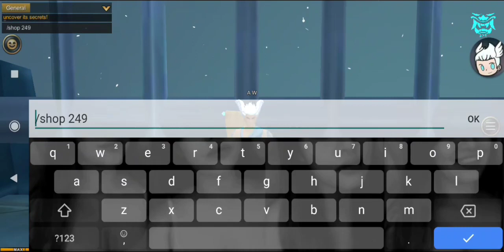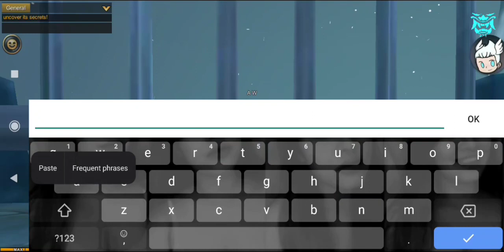AQ3D Secret Shop ID! (PART 3)